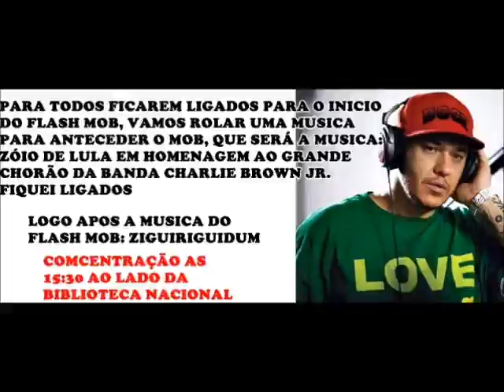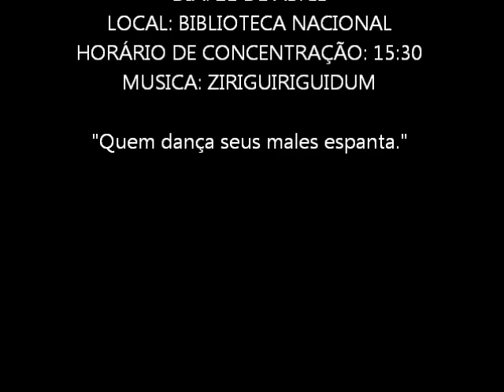TUTORIAL FLASH MOB - NIVER BRASILIA - ZIGUIRIGUIDUM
VIDEO TUTORIAL PARA O FLASH MOB QUE SERÁ REALIZADO DIA 21 DE ABRIL AO LADO DA BIBLIOTECA NACIONAL AS 15:30